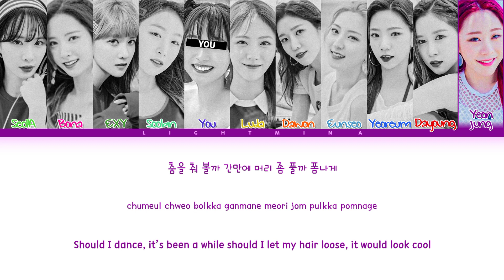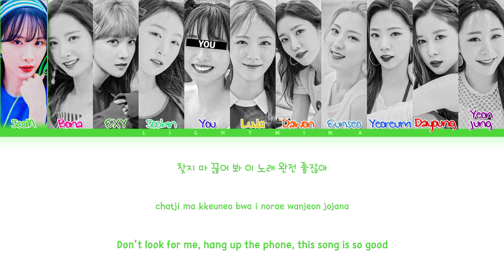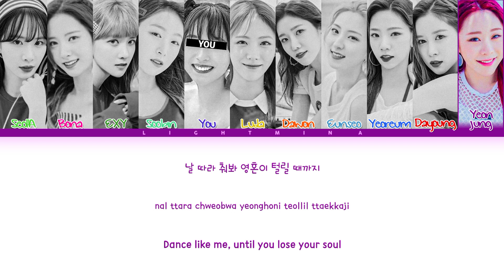WJSN- 'Boogie Up' 11 Members (You A As Members)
Line distribution ~♡

Seola- 19.78
You- 18.25
Yeoreum- 17.46
Luda- 16.40
Bona- 16.21
Yeonjung- 14.61
EXY- 14.37
Eunseo- 12.53
Dawon- 11.56
Dayoung - 10.17
Soobin - 08.37

My Bias- Exy and Bona

End :)